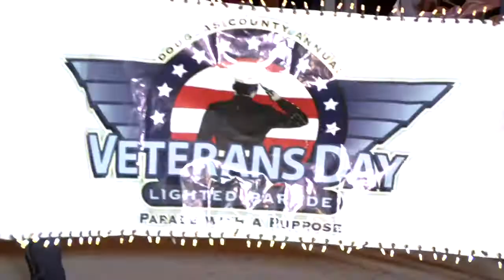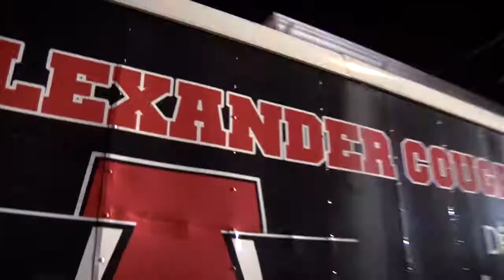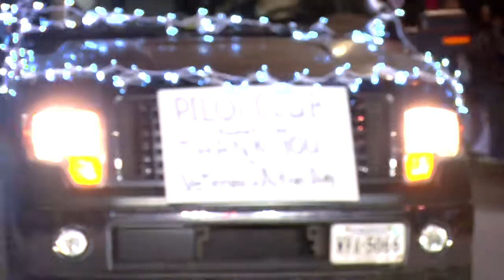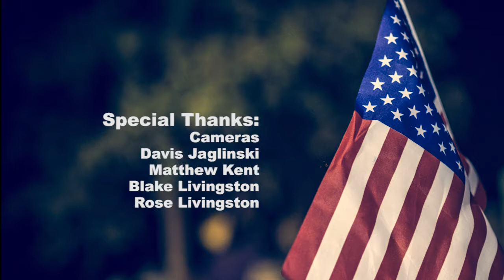23P 20171111 VeteransDayParade